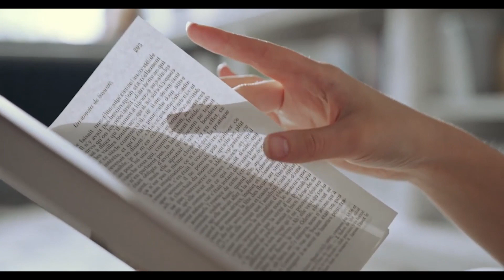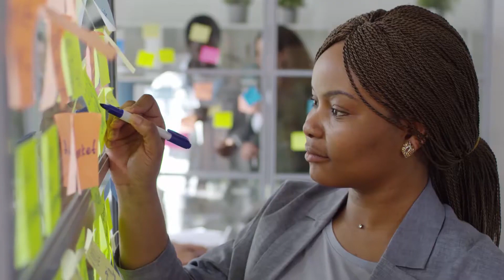Farmers Who Are Successful Have THESE Traits In Common!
Welcome back to Down on the Farm. Today on this channel, we will try to find out what successful farmers have in common. No question, farmers are integral parts of a country’s economy. May it be ranchers, farm laborers, agriculture managers, these people are essentials to everyone’s residences.

Most successful farmers have great mechanical and repairing skills, these farmers also know how to manage their time, and have great problem solving abilities. Successful farmers also boost interpersonal skills. To know more of what successful farmers have in common, you may want to stick around and watch the entire video.